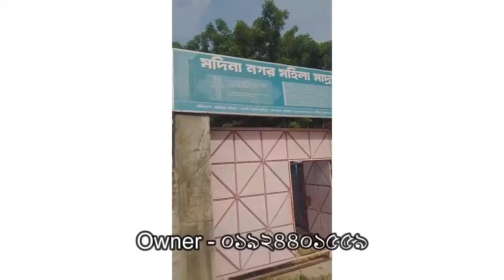Low price land sale Gazipur city 2023 - জমি বিক্রয় কম মূল্যে গাজীপুর